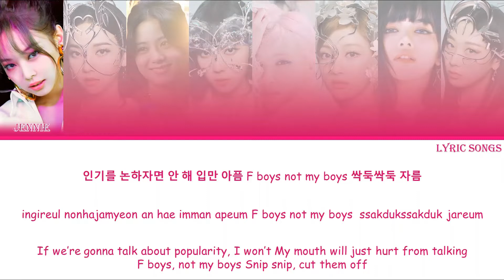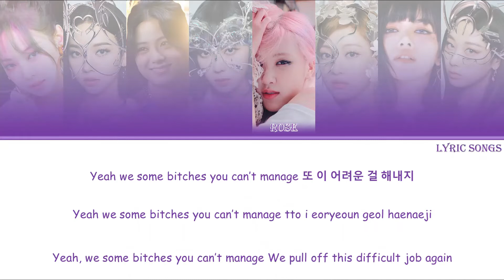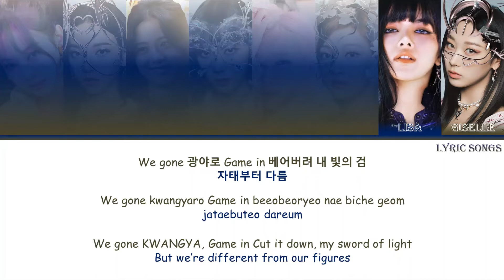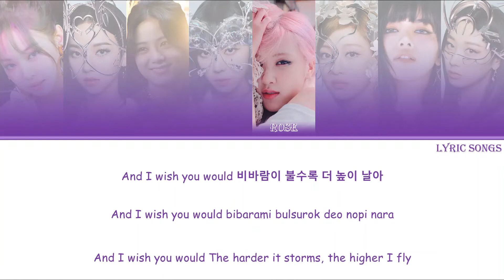[AESPA] SAVAGE X [BLACKPINK] PRETTY SAVAGE - Mashup Color Coded Lyrics - Lyric Songs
Songs - [AESPA] Savage
              [BLACKPINK] Pretty Savage
By - Aespa , Blackpink
Mashup
Lyric Songs